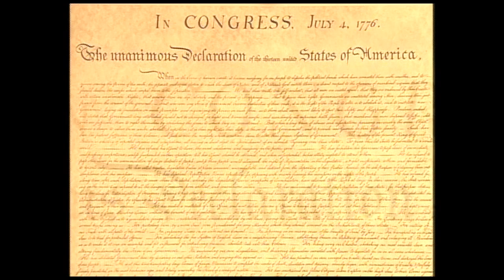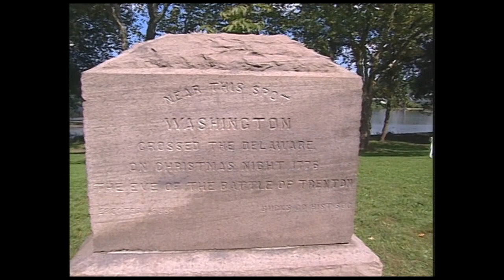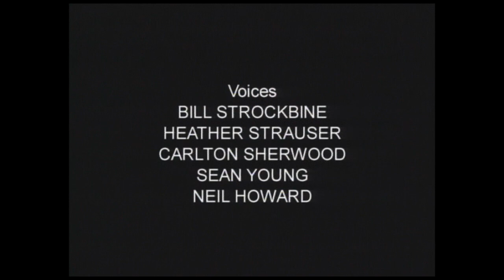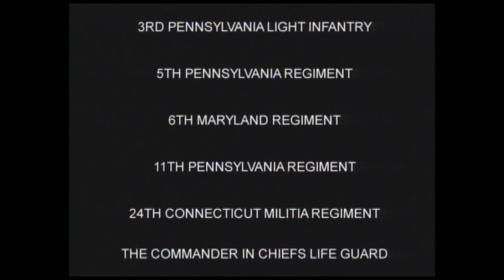Of Dire Necessity